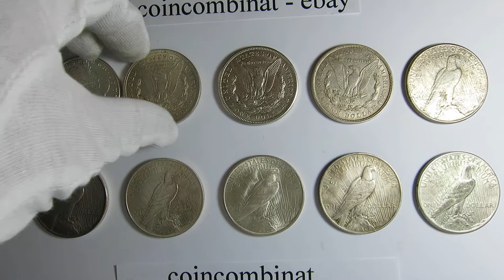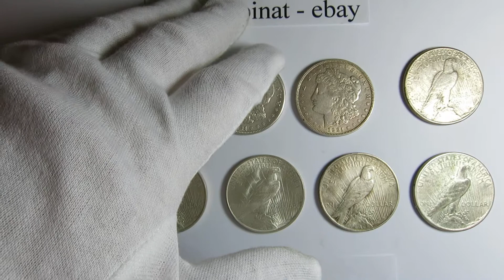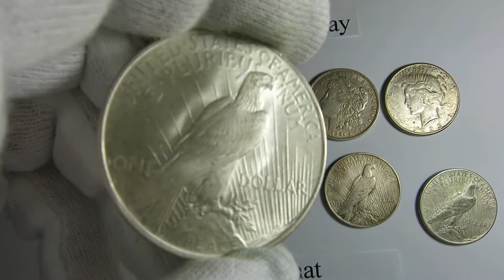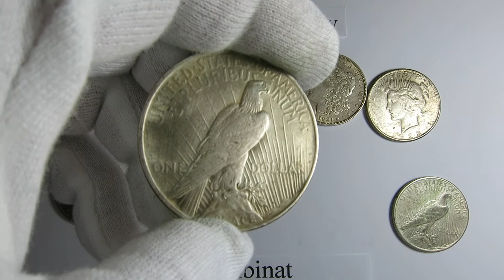Morgan Dollar Peace Dollar LOT USA SILVER $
please visit my auctions on ebay

Bitte besuchen Sie meinen Auktionen auf ebay